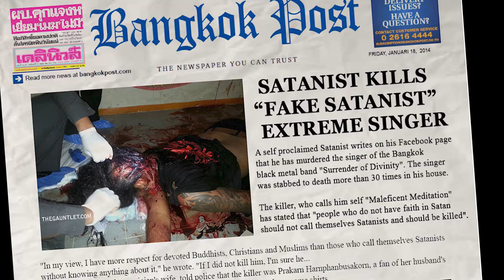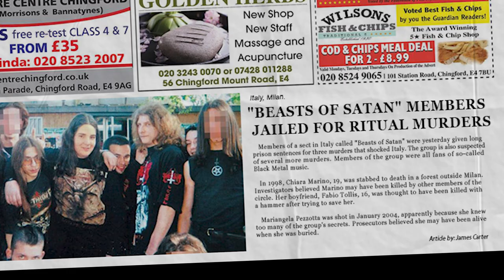In the shadow of the horns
The film ”In the shadow of the horns” is out now! It’s about untold true crime stories, occultism, mutilation, satanism and extreme music. Here is the movie that digs deep into the minds of metal and weird stories, edited in an unexpected way.  Get ready for a journey, into the shadows of the horns. Featuring Nervosa, Rotting Christ, Solstafir, Shining and many more.